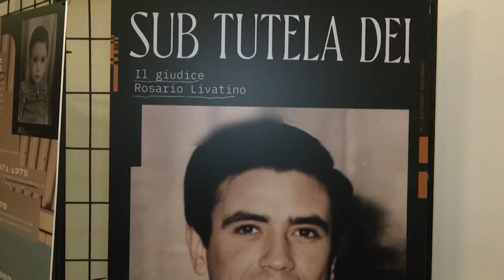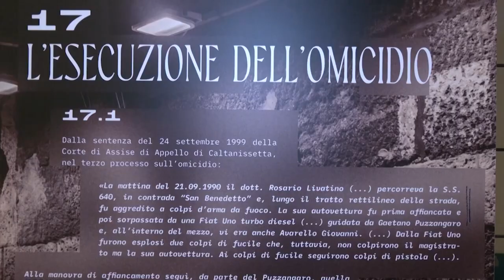Locri (RC) | Si è conclusa la mostra dedicata al Beato Rosario Livatino - VIDEO